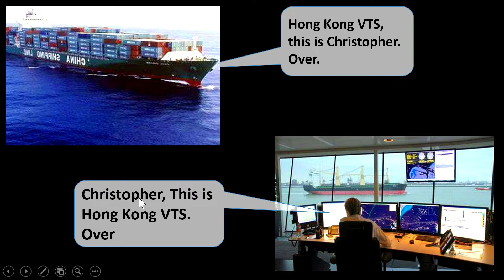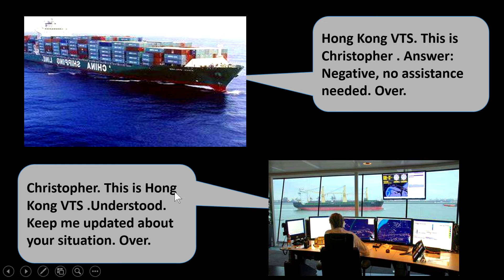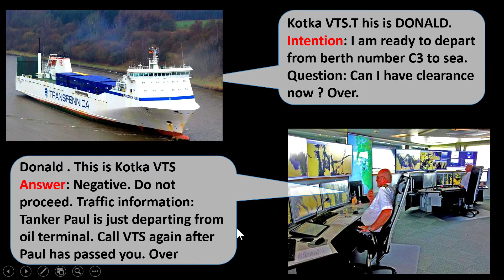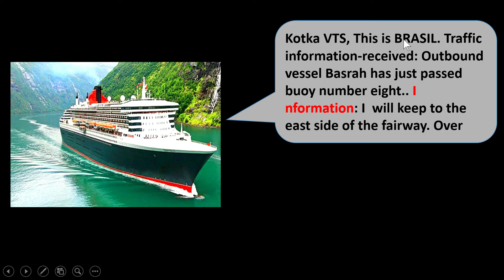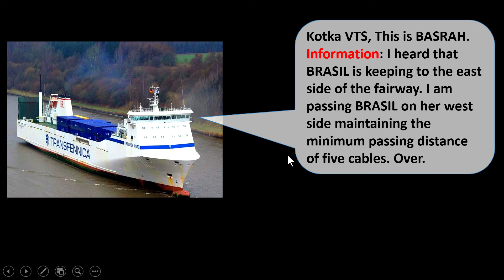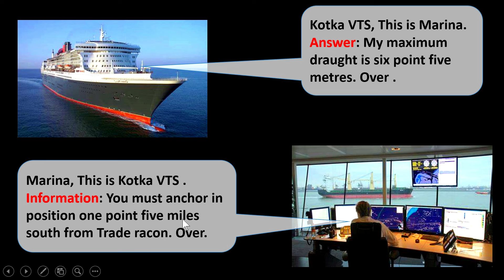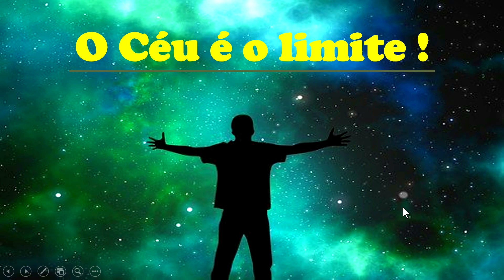Diálogo entre NAVIO x ESTAÇÃO "VTS" , em Inglês Marítimo.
Aprenda nesta vídeo-aula, como se processa um diálogo entre navios e Estações VTS, em Inglês Marítimo.

PROMOÇÃO COMBO 2x1
Hoje ínicio o lançamento da promoção de um COMBO, composto por meu CURSO DE INGLÊS TÉCNICO MARÍTIMO + CURSO DE NAVEGAÇÃO GERAL, os 2 pelo preço de 1.
Para adquiri-lo , acesse o GOOGLE e escreva na busca o seguite:
HOTMART - COMANDANTE ROBERTO ANDRADE
e você direcionado imediatamente para minha página de vendas.
Aproveite esta oportunidade única, com tempo limitado.